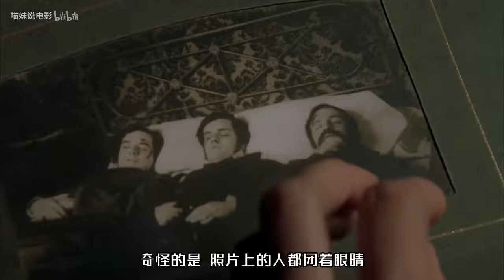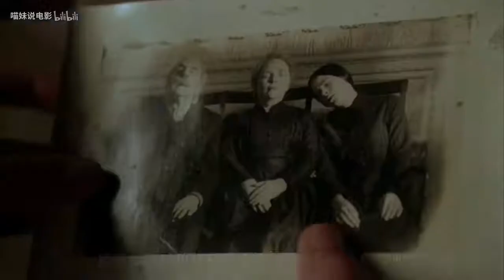女子被丈夫抛弃，杀害一对儿女后自杀，一家人变成鬼生活在一起《小岛惊魂》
《小岛惊魂》